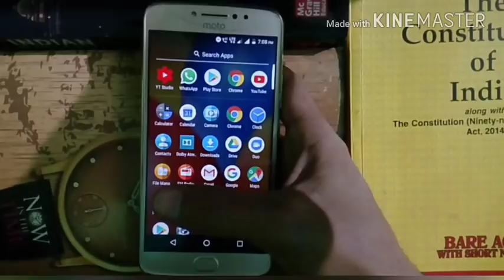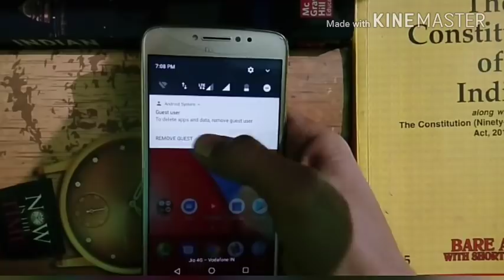Hide apps | how to hide apps | how to hide apps on Android (no root)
How to hide apps | hide apps | hide apps on Android

*PAISA AUR PYAR DONO CHAIYE TO IS VIDEO KO JAROOR DEKHO*